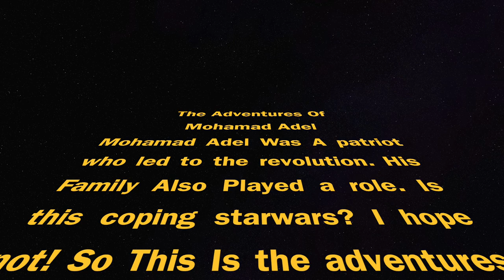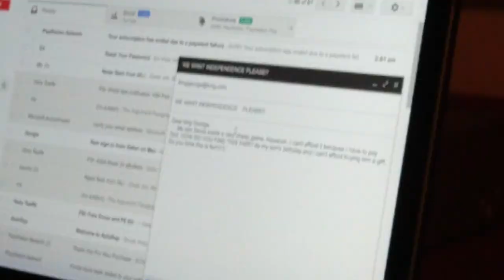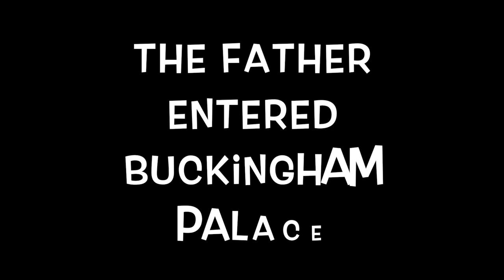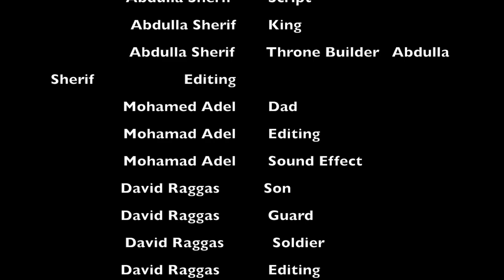The Adventures Of Mohamed Adel (declaration of independance)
This video is about Road to Reviloution and the declaration of independance.